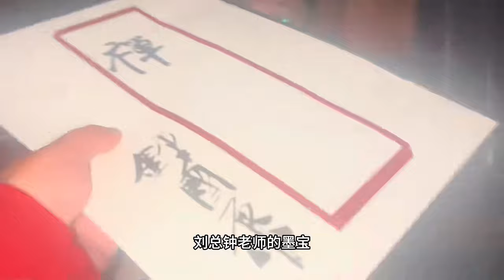怀揣200元路费南下广东，到如今营收过亿的老总，好励志的经历